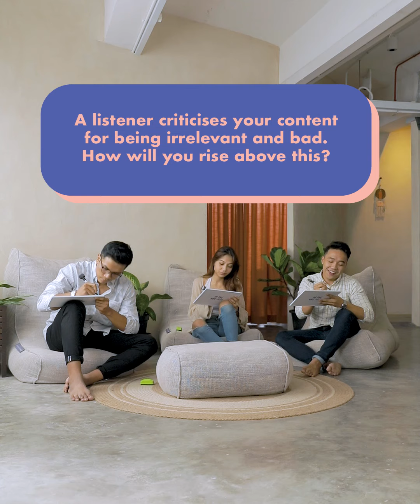The talking heads behind Randomly Relatable tell it all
Podcast trio, Sabrina, Shuraim and Uwais, talk about today's hot topics on the "Number 1 Youth Podcast in Singapore", Randomly Relatable SG. Topics they've covered include financial literacy, singaporean stereotypes, moving out as a teenager, and staying united during a pandemic.

They offer a safe space for all people to speak their minds, much like how we do it in a room with friends ☺️

Watch as they talk about their experiences as podcasters while playing a game with us! Tune in to their podcast on Spotify @Randomly Relatable SG.